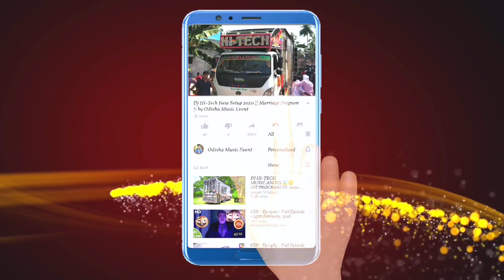Dj Rasmi Professional 2022 New Marriage Program | Odisha Music Event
Visit Again.